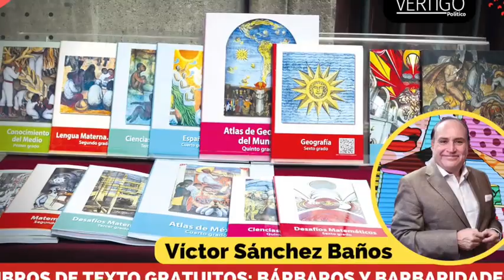REVISTA VÉRTIGO POLÍTICO EDICIÓN 1169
santiagocreel , beatrizparedes , xóchitlgálvez y enriquedelamadrid pasan a la siguiente fase en la competencia por la candidatura del opositor Frente Amplio por México (FAM) y ofrecen un primer esbozo de sus respectivas visiones de país.